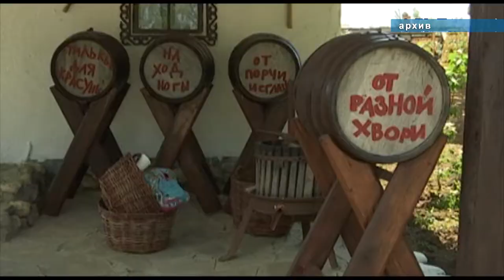Атамань - популярный туристический маршрут Кубани